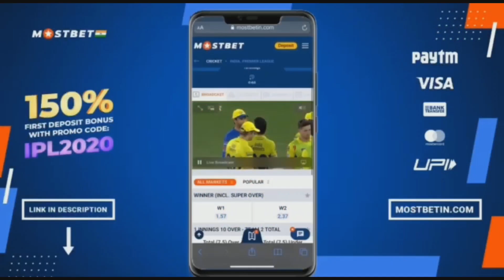മണ്ടൻ NOOB😢, PSYCHO😂💀| FREE FIRE SHORT FILM| D2K ARMY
Whаt аrе yоu wаiting fоr?

🔥It's secret telegram bot, subscribе to it register on the site and win cаsh prizes every week 🔥

@D2K ARMY

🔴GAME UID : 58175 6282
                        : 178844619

🔴GUILD ID ;
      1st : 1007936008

🔴EDITING APPS;
        VIDEO  : KINEMASTER
        THUMBNAIL : PIXELLAB

 ⛔PLACE : KANNUR